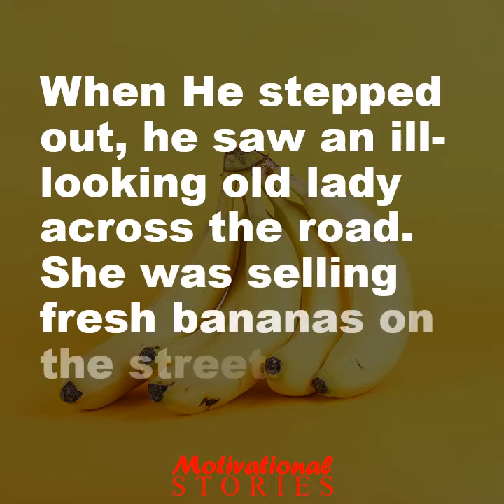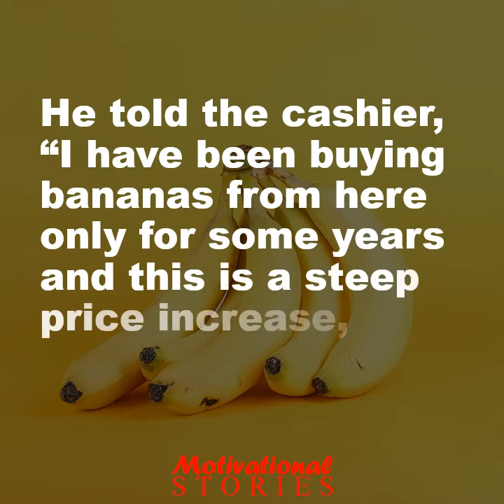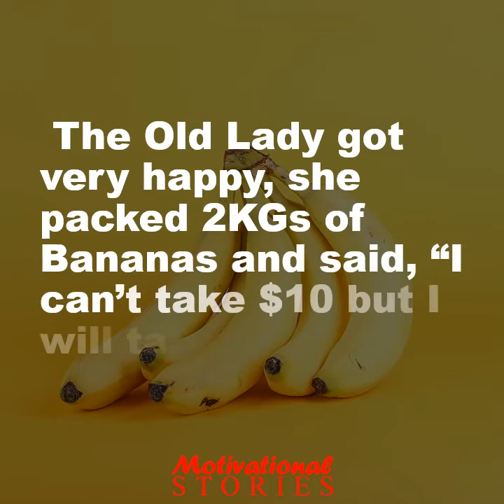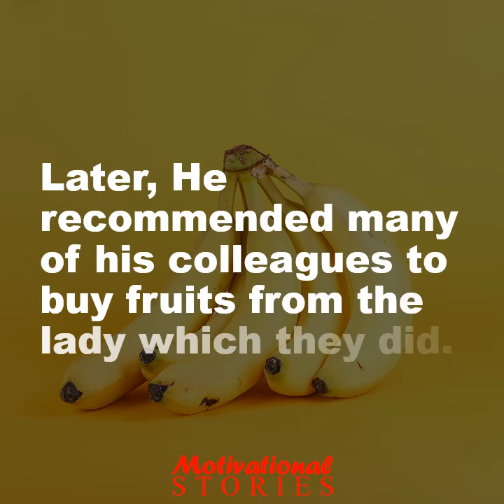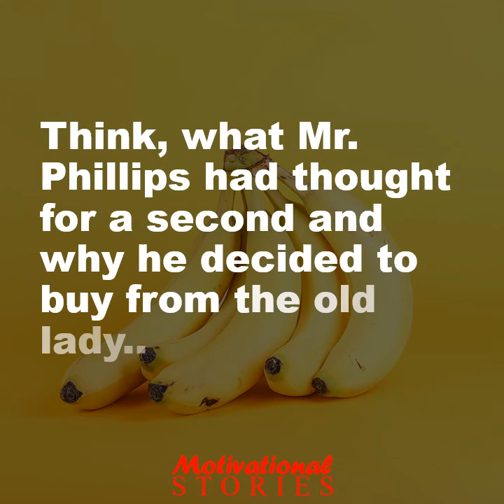Act of kidness and Goodwill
Often we choose to go in big malls or big grocery shops for a shopping.
We always pay the fixed price without bargaining.